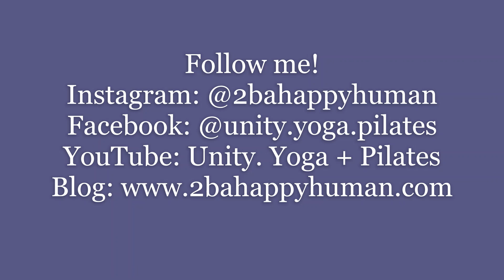Live 03/24/2021: Intermediate Pi-Yo Flow (level 2)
We warm-up with a series of classic sun salutations, integrating some standing postures to build heat in the body. We finish with some Pilates and stretching before breathwork and relaxation. This practice is heavy on the vinyasas, but they can be skipped when tired. Inversions and twists are not appropriate in pregnancy. This is a fast-paced, intermediate practice.

Two blocks may be helpful for some postures.

YouTube: Unity. Yoga + Pilates